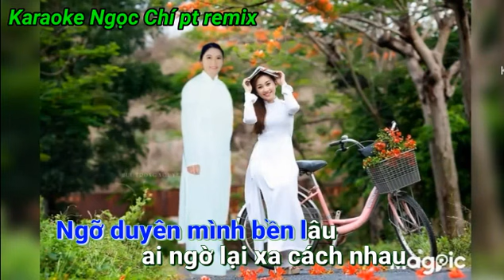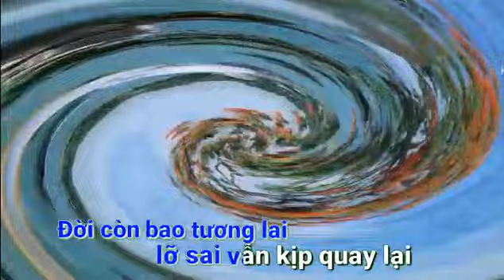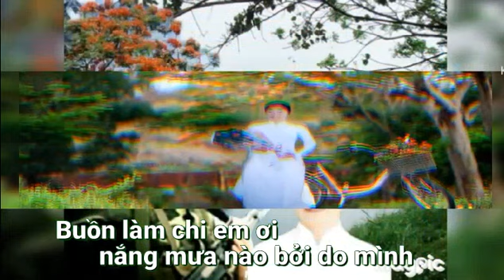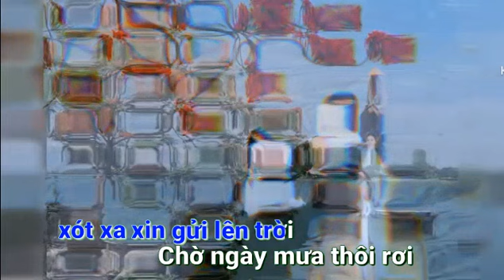Karaoke buồn làm chi em ơi. karaoke Ngọc Chí pt remix